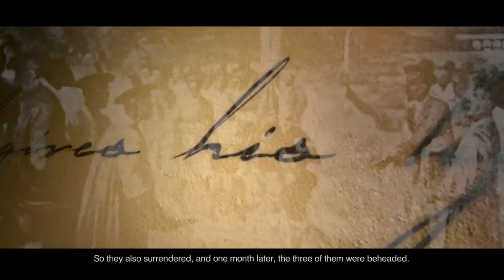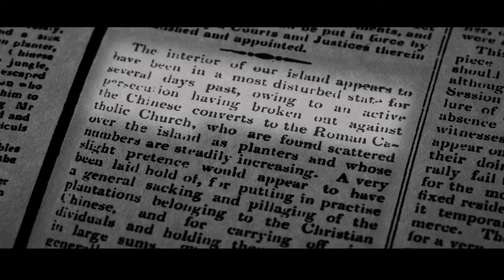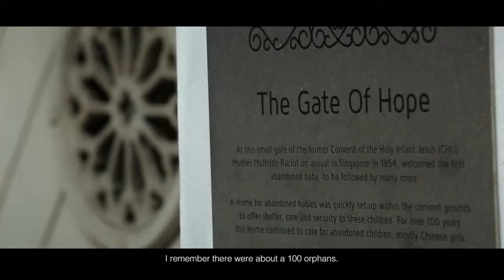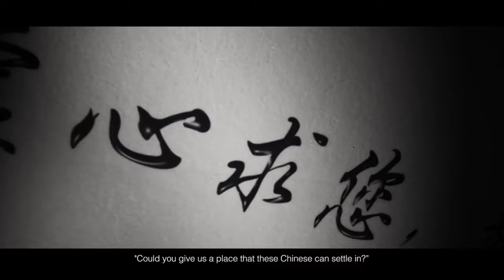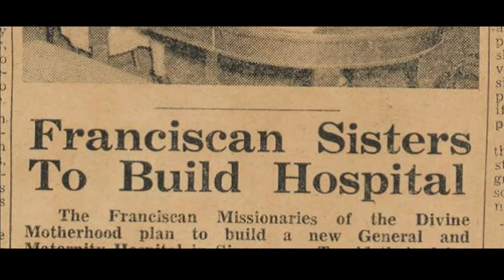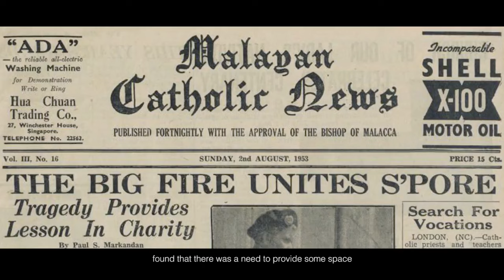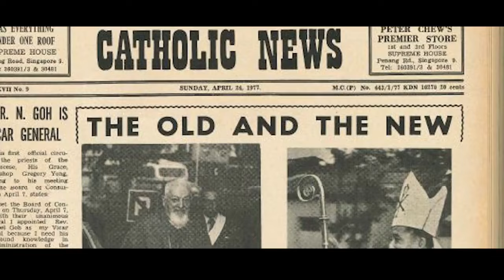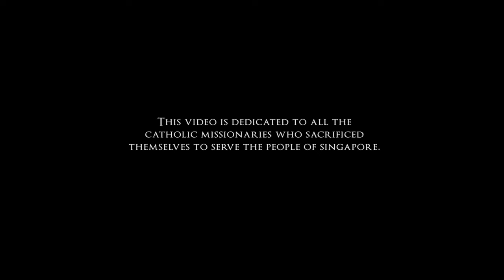Our Catholic Light - the Story of the Church in Singapore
Our Catholic Light is a film that tells the story of how missionaries such as the Paris Foreign Missions brought the Light of Christ to Singapore, to serve the needs to the people through the Catholic Church.

Since 1821, the Church has played a pivotal role in Singapore’s nation building through its work in education, healthcare, and social services, serving people regardless of religion, race or language.The story is told through the lives and personal testimonies of 25 priests, religious, church workers and volunteers.

More than a thousand man hours of work (research, pre-production, production and post production) went into the making of this film and it premiered at the Catholic SG50 celebration event held at the Singapore Indoor Stadium on the 4th of July 2015 to an audience of 10,000 people.

Music SyncID: MB01FWU20ETSPKK